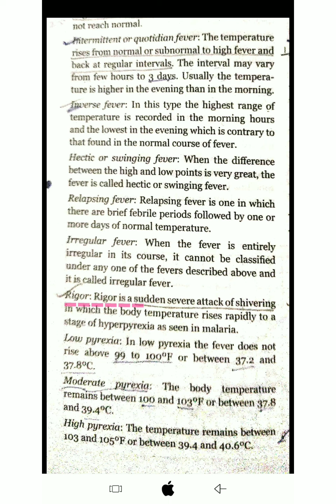Rigor|| Stages of rigor ||care in rigor